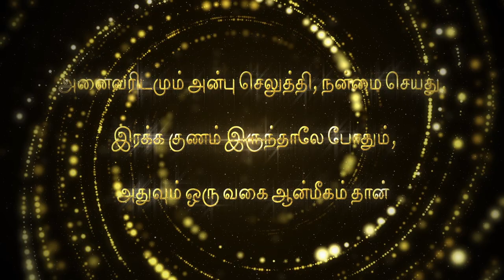ஆன்மீக அறம் அறிவோம் | Art of Living |The Rise - தீதும் நன்றும்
The Rise - தீதும் நன்றும்
This channel offers a complete spiritual experience for the mind and body through a series of philosophical discourses, motivational videos, and stories from ancient Tamil texts.
Our mission is to provide viewers a therapeutic experience through thought-provoking content for all ages.